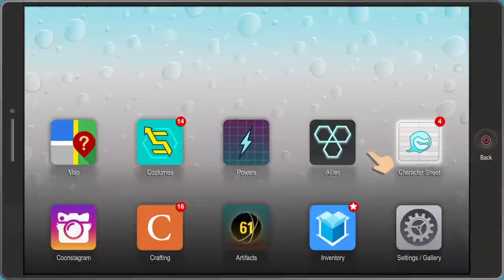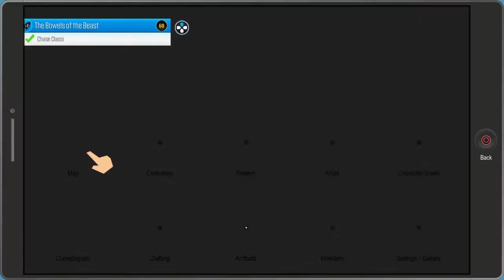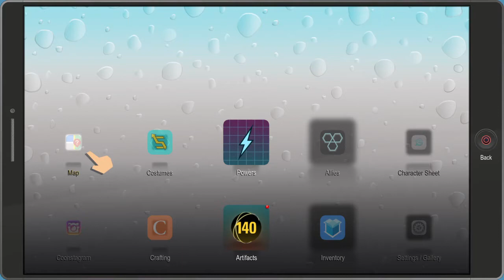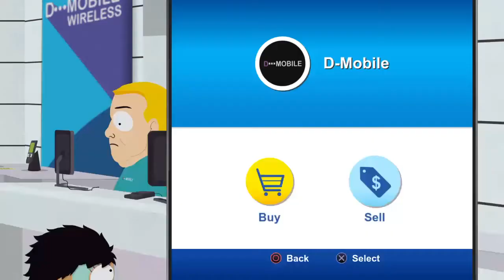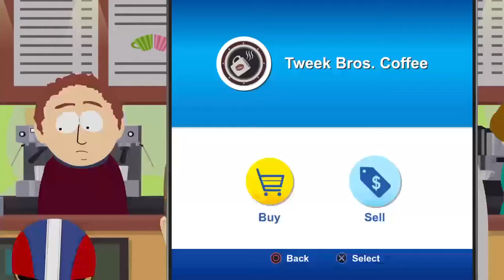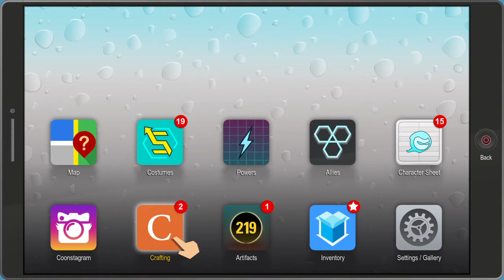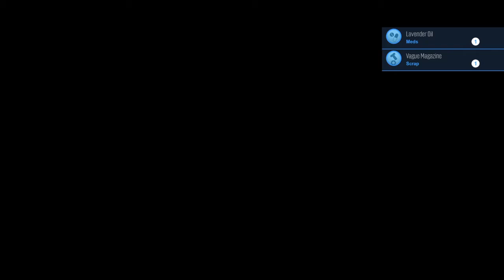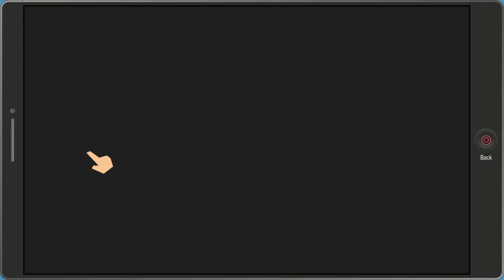Hole in the butt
Veteran Gamer, Mostly Silent Streamer.